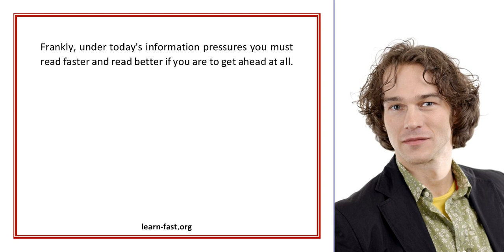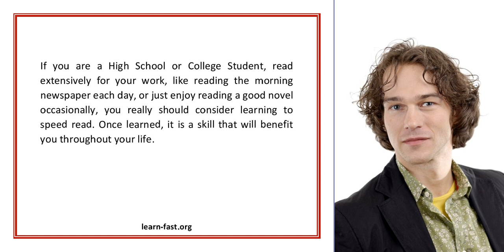Learn Speed Reading Read Faster Read Better